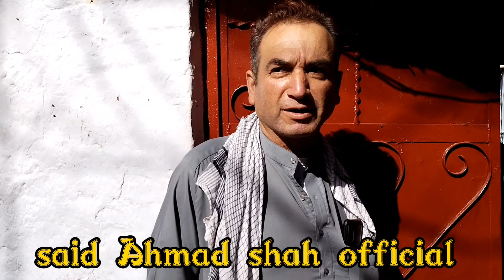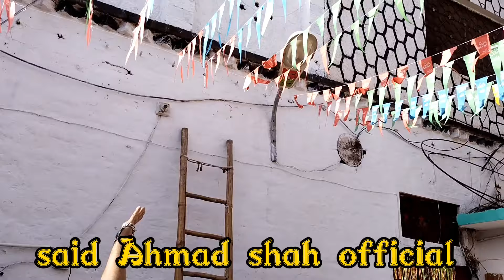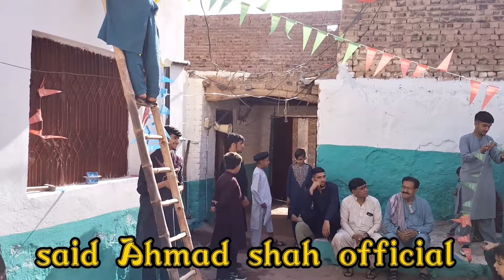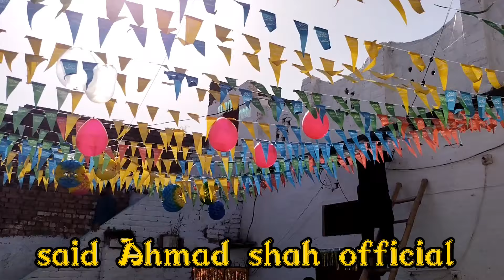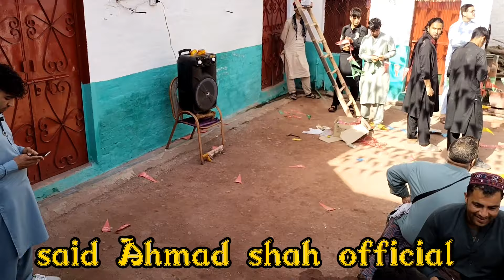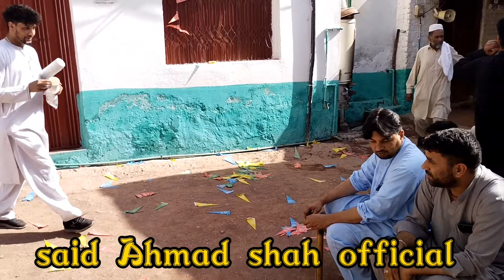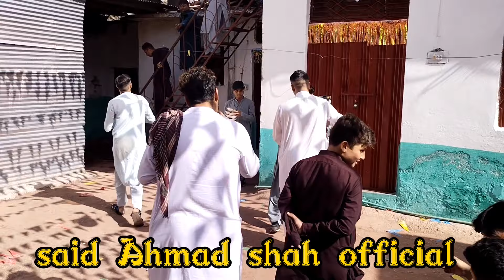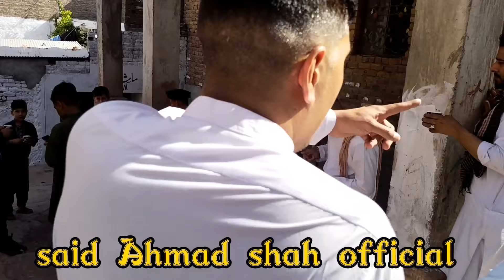kotli kalan arshad hussain son of sardar hussain tarkan khill weading decuration program#25#3#2022#